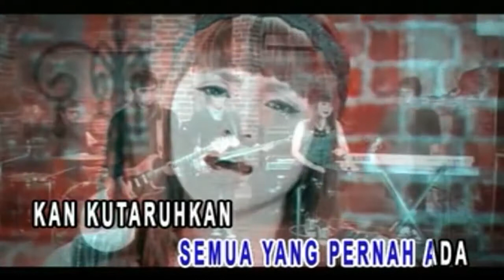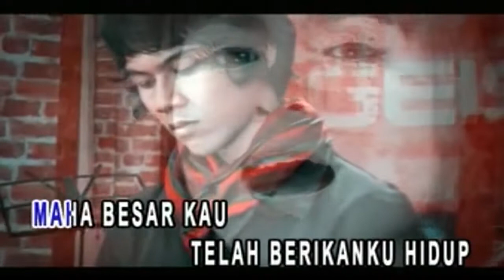Geisha - Bunda (Original Karaoke Video) | No Vocal - Male Version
Bunda by Geisha
Song & Lyric : Roby Satria